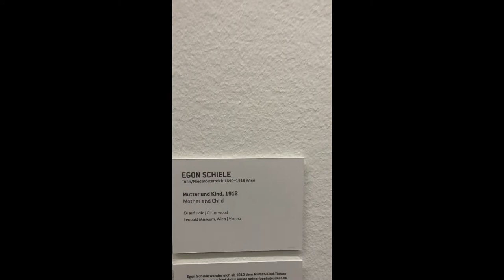Mother and Child (1912) by Egon Schiele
Mother and Child by Egon Schiele 1912